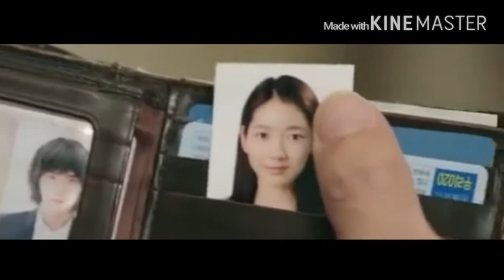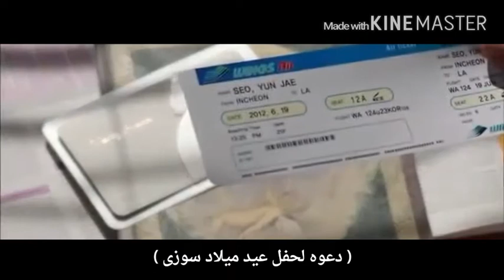syndrome of love ep 5 | متلازمة الحب الحلقه 5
الدراما تتحدث عن علاقات الحب المختلفه و تأثير الصداقة على الحب
The drama talks about different love relationships and the effect of friendship on love

من فضلك استخدم سماعات الاذن

هذة دراما قمت بصنعها بطوله بارك شين هاى و جونج يو و لى مين هو و سوزى و كيم وو بين | اتمنى لكم مشاهدة ممتعه لها
This is a drama I made starring Park Shin Hye, gong Yoo, Lee Min Ho, Suzy, Kim Woo Bin | I hope you enjoy watching it

Song        첫눈처럼 너에게 가겠다 I will go to you like the first snow
Artist       에일리 Ailee
Album       도깨비 OST Part 9 Guardian (Original Television Soundtrack) Pt 9
Licensed to YouTube by     Genie Music (on behalf of CJ E&M MUSIC); LatinAutorPerf, Abramus Digital, União Brasileira de Compositores, UMPI, CMRRA, Forward Music Publishing Co., Ltd., UNIAO BRASILEIRA DE EDITORAS DE MUSICA - UBEM, BMI - Broadcast Music Inc., LatinAutor - PeerMusic, LatinAutor - UMPG, LatinAutor, UMPG Publishing, and 15 Music Rights Societies

Listen ad-free with YouTube Premium
Song        Ain't a Party (feat. Harrison) [Extended]
Artist      David Guetta & GLOWINTHEDARK
Album     Ain't a Party (feat. Harrison) [Extended]

Song         No Way (Instrumental)
Artist        Park Yongin (Urban Zakapa), Kwon Soonil (Urban Zakapa)
Album      SBS Drama Doctors OST Part. 1

Song       The fool
Artist     Jung Seung Hwan
Album    His voice
Licensed to YouTube by   Kakao Entertainment (on behalf of Antenna); UNIAO BRASILEIRA DE EDITORAS DE MUSICA - UBEM, LatinAutorPerf, LatinAutor, BMI - Broadcast Music Inc., LatinAutor - UMPG, UMPG Publishing, LatinAutor - SonyATV, Sony ATV Publishing, and 8 Music Rights Societies